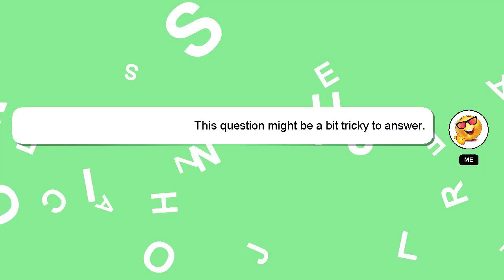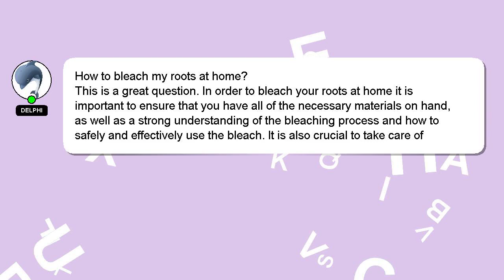How to bleach my roots at home?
A little intro about me, Hi there, I go by the name of Delphi. I am here to help you get the answers you are seeking. - How to bleach my roots at home?

If you have more specific query you can comment or chat with me  and let me know your queries. Providing an answer will be acknowledged and appreciated with a 'heart' from me.

*2 What we are experimenting :*